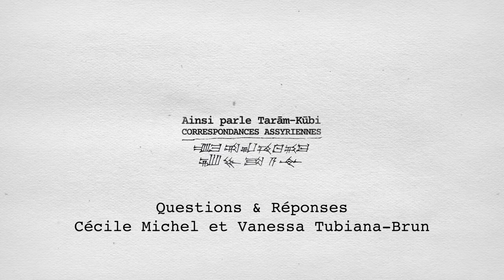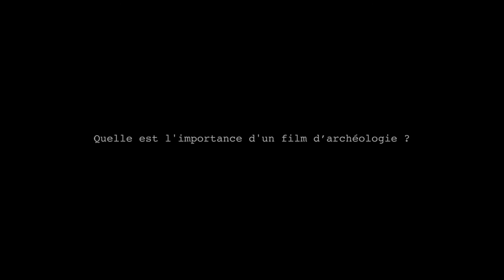Vanessa Tubiana - Ainsi parle Taram-Kubi, correspondances assyriennes